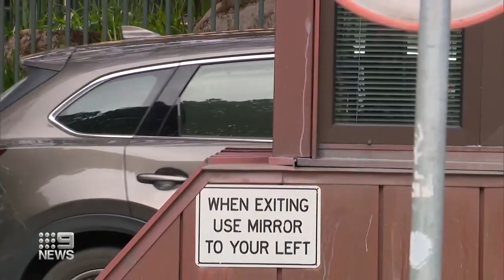Drummoyne MP John Sidoti suspended from NSW parliament | 9 News Australia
Drummoyne MP John Sidoti has been suspended from NSW parliament after an ICAC finding, adding another problem onto NSW Premier Dominic Perrottet’s long list. Sidoti strongly denies any wrongdoing.